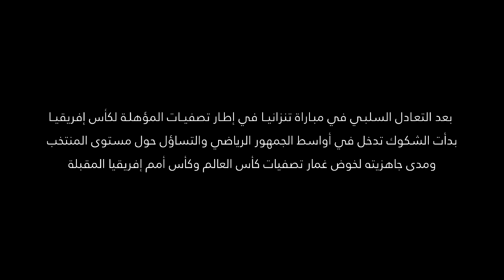فيلم سنيمائي للمباراة الودية بين الجزائر والسنيغال 2023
فيلم سنيمائي للمباراة الودية بين الجزائر والسنغال 2023